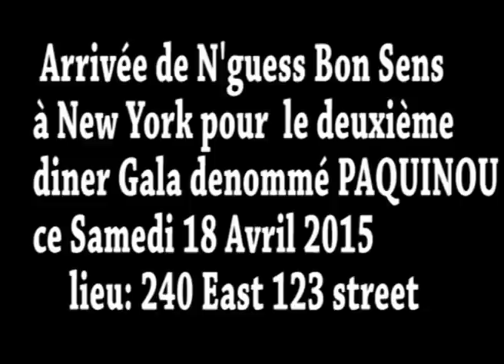Arrivée de N'guess Bon Sens à New York pour le deuxième diner Gala denommé PAQUINOU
Arrivée de N'guess Bon Sens à New York pour le deuxième diner Gala denommé PAQUINOU ce Samedi 18 Avril 2015
lieu: 240 East 123 street